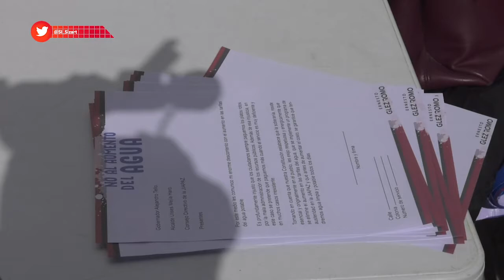Protestan afuera de la JIAPAZ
El secretario de la asociación civil Soledad Ciudadana se manifestó afuera de la Junta Intermunicipal de Agua Potable y Alcantarillado de Zacatecas (JIAPAZ), por el aumento en el costo de los servicios que proporciona este organismo.